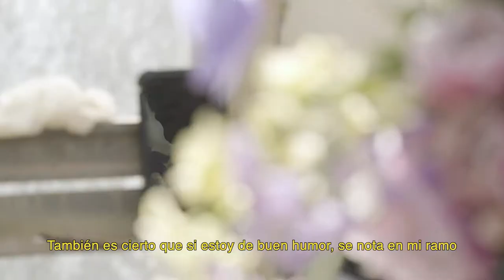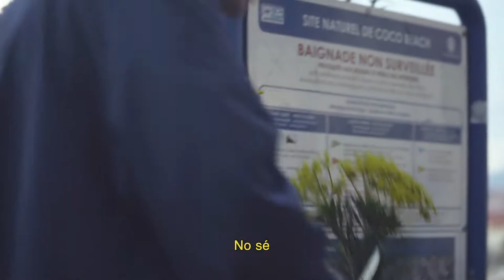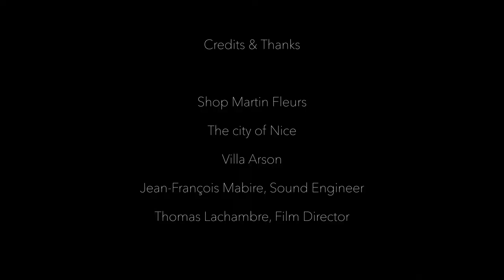Guillaume Lanier | American Vintage | Summer 2018 | Spanish Subtitles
En Niza, a orillas de la playa Coco Beach o en las alturas de la Villa Arson de la que le gustan las curvas geométricas, hemos quedado con Guillaume Lanier. Florista creativo y sensible, ha estado sumergido ya de muy pequeño en un suelo de pétalos, ya que su padre ejercía la misma profesión.

Credits & Thanks

Shop Martin Fleurs
The city of Nice
Villa Arson
Jean-François Mabire, Sound Engineer
Thomas Lachambre, Film Director